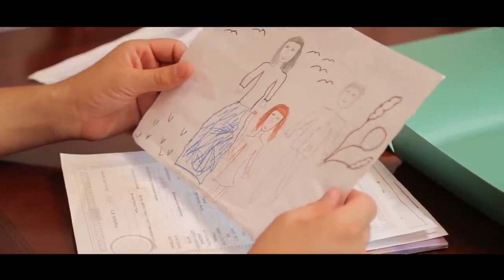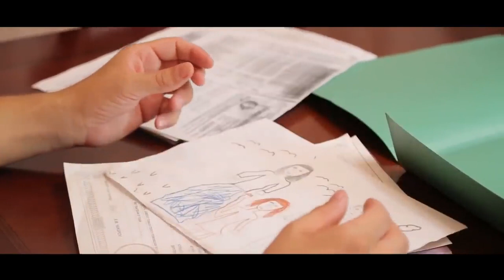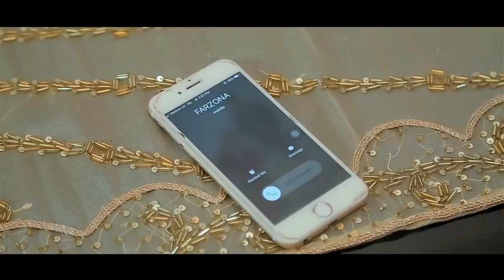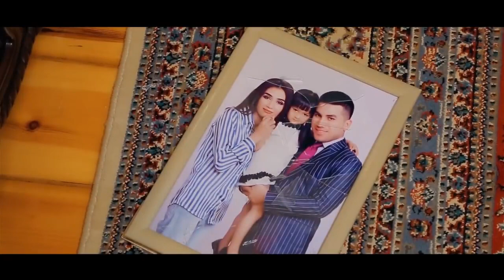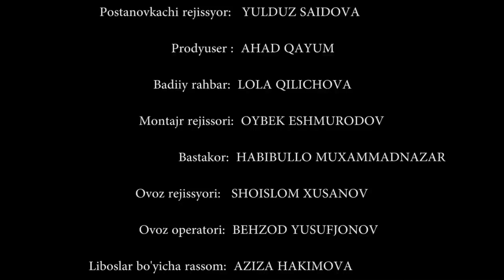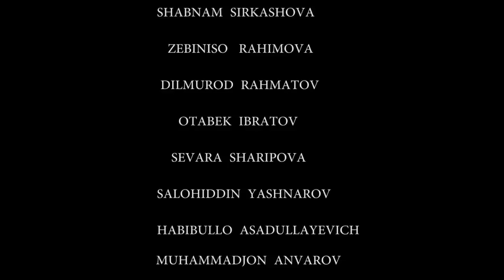ТРУДНЫЕ ДНИ - узбекфильм на русском языке